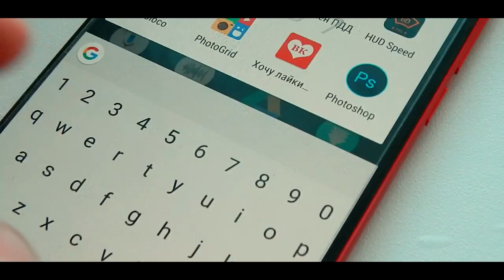ОБОИ НА ВТОРОЙ ЭКРАН MEIZU PRO 7 и PRO 7 PLUS , Как установить?